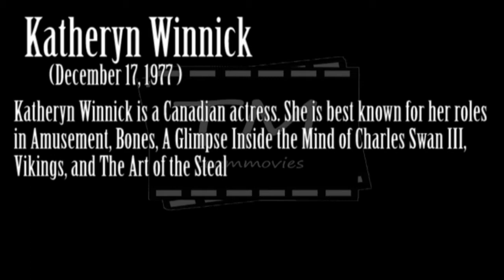Katheryn Winnick ... Vikings Star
Canadian actress KatherynWinnick stars in the critically acclaimed, Emmy award-winning television series Vikings (2013). produced by MGM and The History Channel.